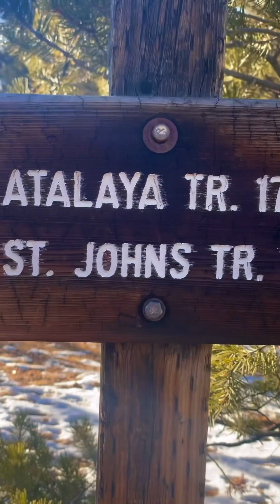TALAYA HILLS HIKE IN DECEMBER OF 2022